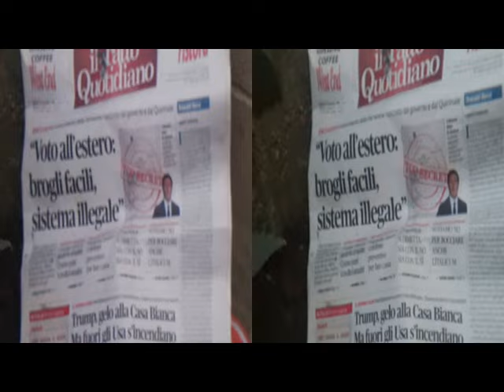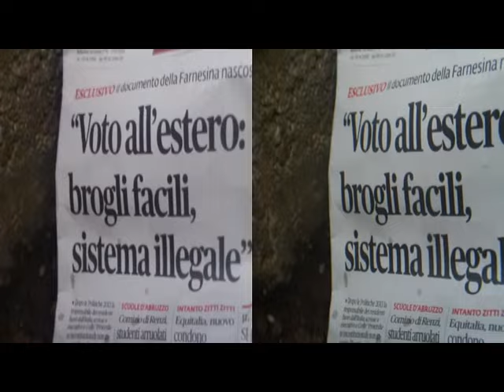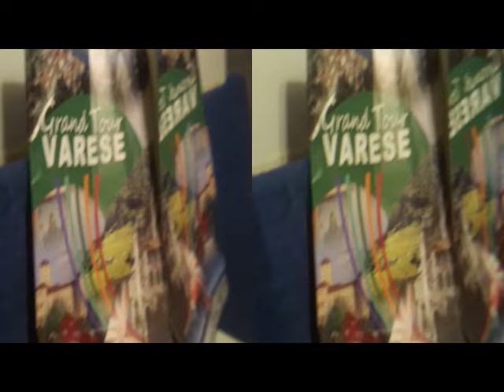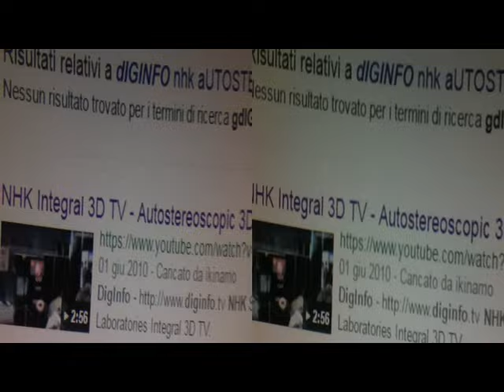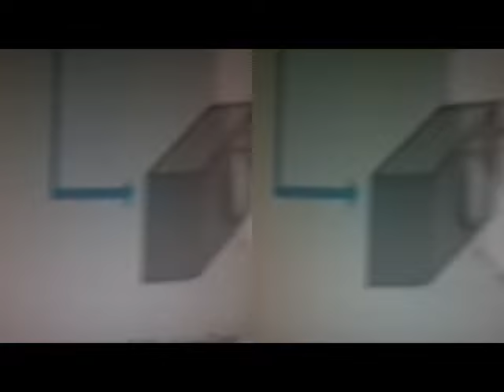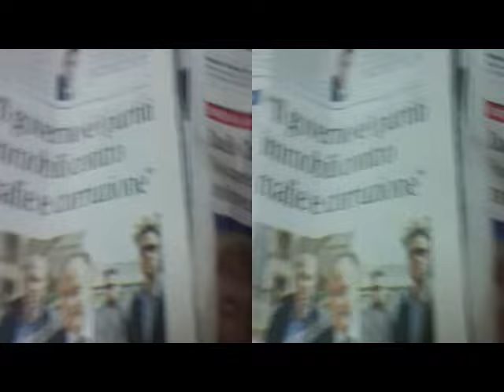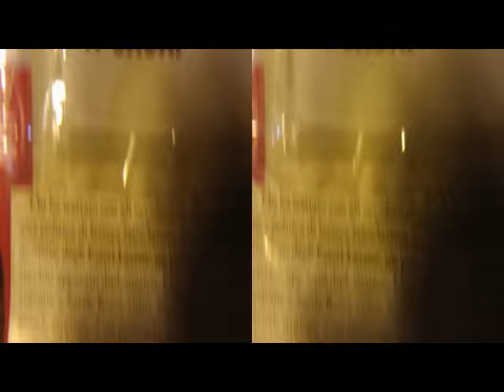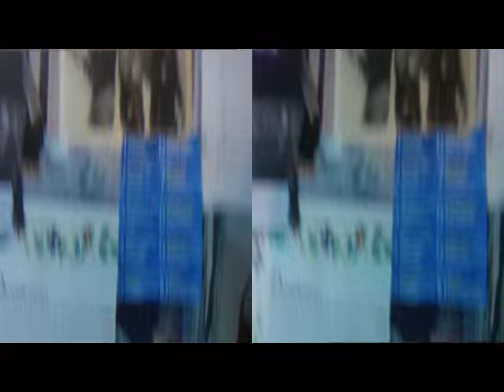3D Anaglyph BloggieSony Without& With 2x PlaniformLens [by Sergio Conegliano]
3D Anaglyph BloggieSony Without& With 2x PlaniformLens (i.e.biggerDepth) + MAGIX video deluxe 17 Premium [by Sergio Conegliano] NB. via Gear Symbol 2D.OnWeB,typic. NHK |DigInfo Integral 3D TV